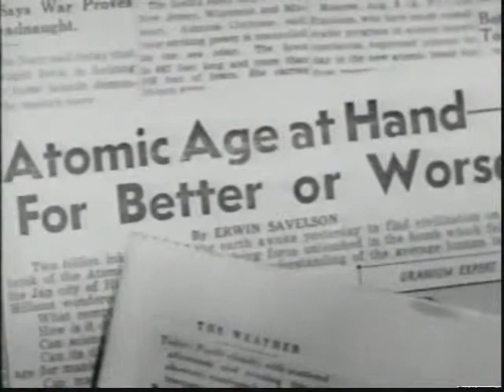Re-enacted Reactions to the Atomic Bomb (1946)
A sampling of re-staged reactions to the Atomic Bomb from 1946.